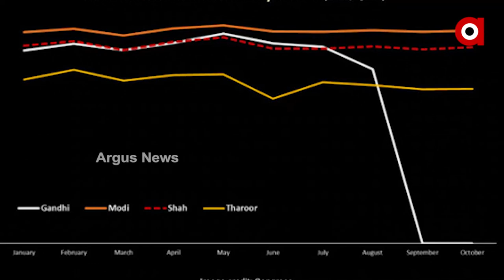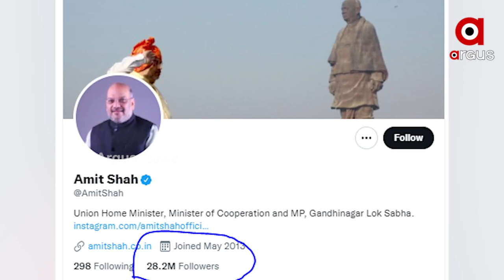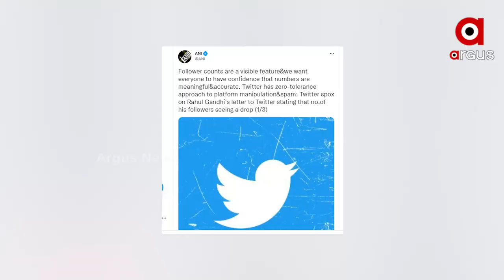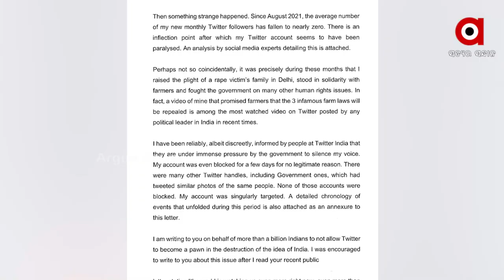ପ୍ରତିମାସରେ କମି ଚାଲିଛି ରାହୁଲଙ୍କ ଟ୍ବିଟର ଫଲୋଅର୍ସ ସଂଖ୍ୟା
ପରିବାରବାଦ ଯୋଗୁ ଦିନକୁ ଅବସ୍ଥା ବିଗିଡ଼ିବାରେ ଲାଗିଛି କଂଗ୍ରେସର । ଦଳପ୍ରତି କମି ଚାଲିଛି ସମର୍ଥନ । ଦଳର ନେତାମାନେ ମଧ୍ୟ କଂଗ୍ରେସ ଛାଡ଼ୁଛନ୍ତି । ଏହି ପରିସ୍ଥିତିରେ ଲଗାତାର କମିବାରେ ଚାଲିଛି ରାହୁଲ ଗାନ୍ଧିଙ୍କ ସୋସିଆଲ ମିଡ଼ିଆ ଫଲୋଅର୍ସ ସଂଖ୍ୟା । ସେପଟେ ପ୍ରଧାନମନ୍ତ୍ରୀ ମୋଦିଙ୍କ ଲୋକପ୍ରିୟତା ବଢ଼ିବା କାରଣରୁ ତାଙ୍କ ଟ୍ବିଟର ଫଲୋଅର୍ସ ସଂଖ୍ୟା ପ୍ରତିମାସରେ ବଢ଼ିଚାଲିଛି ।